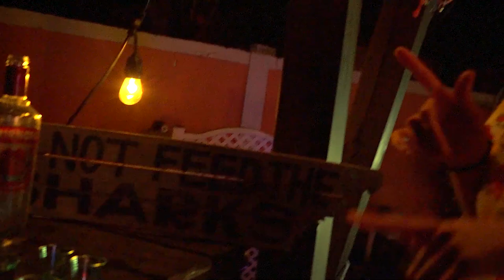Pool Party in The RGV (THEY GET WASTED)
Fun little first VLOG with all my friends
PLS LIKE SUB AND COMMENT FEEDBACK

"Beautiful Now"- Zedd